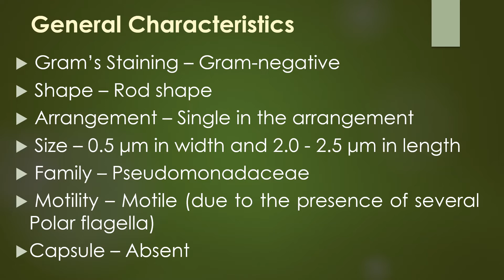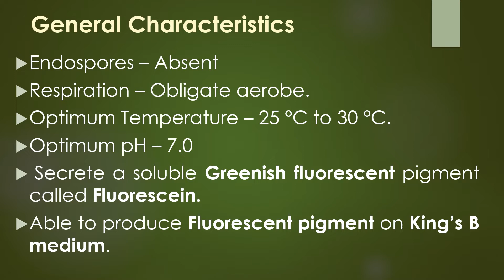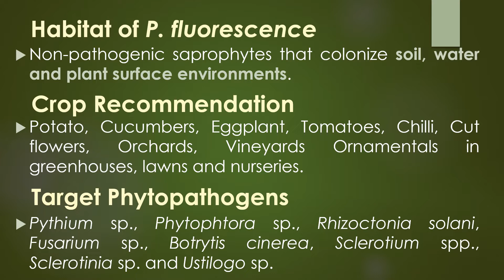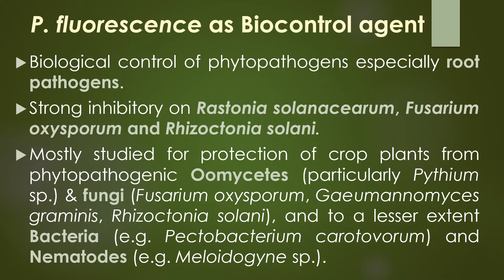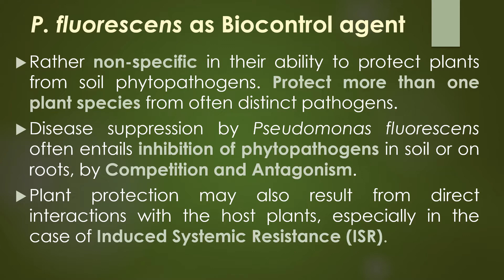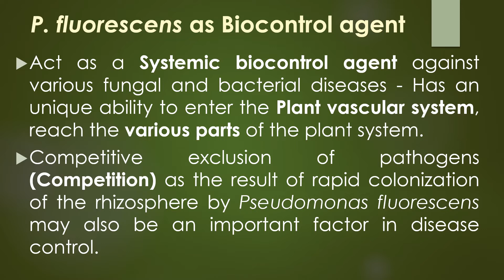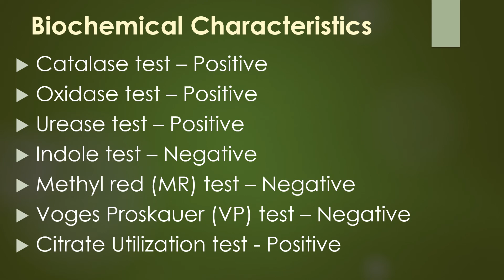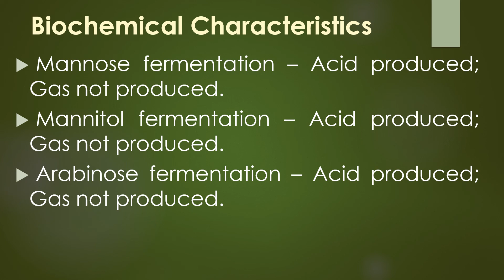Biocontrol agent - Pseudomonas fluorescence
"Biocontrol agent - Pseudomonas fluorescence" by Dr. P. Saranraj, Head, Department of Microbiology, Sacred Heart College (Autonomous), Tirupattur, Tamil Nadu, India